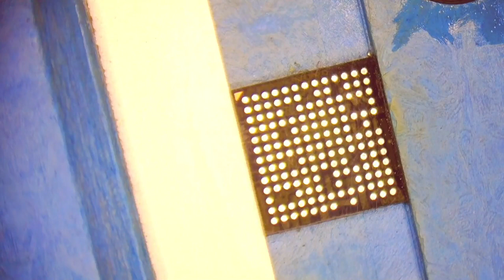Dead Mobile Recovery Done ✅ || power key press No Redding dc Power supply ||Thanks Mobile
Dead Phone 📱 Recovery Done ✅ || power key press No Redding dc Power supply ||Thanks Mobile

PMi ic replace

PMi ic change

Dead mobile recovery done ✅

Dead mobile ko kese thik kre

my video fully watch thankyou so much ❤️

by Thanks Mobile